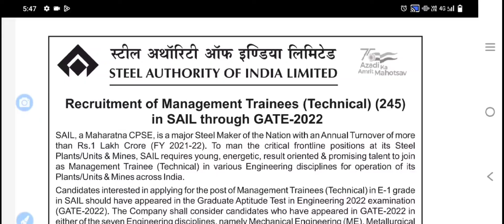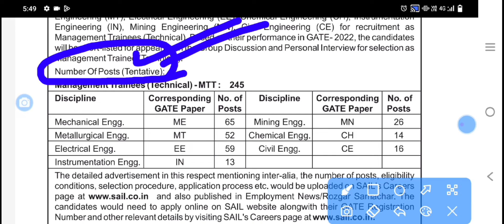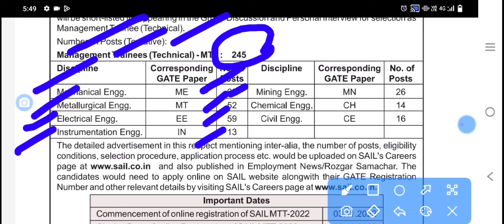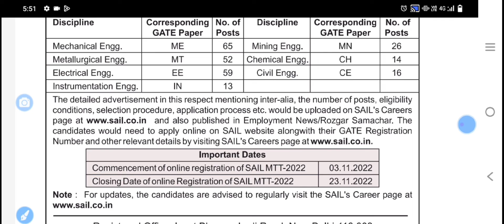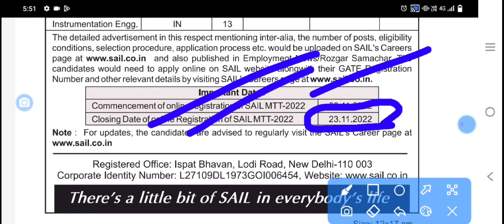SAIL में मैनेजमेंट ट्रेनी के 245 पदों पर मांगे आवेदन, जानें अप्लाई की अंतिम तारीख | SAIL Posts 2022